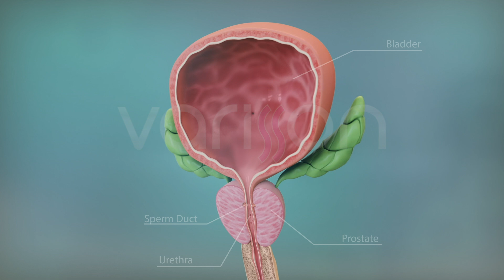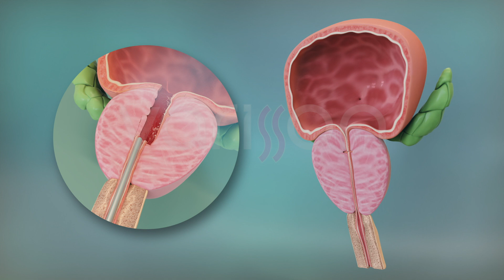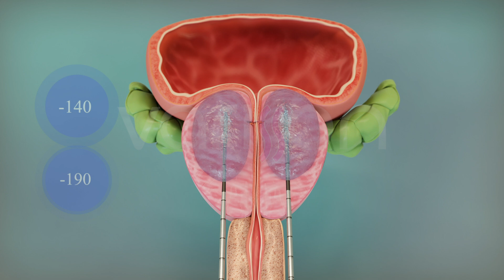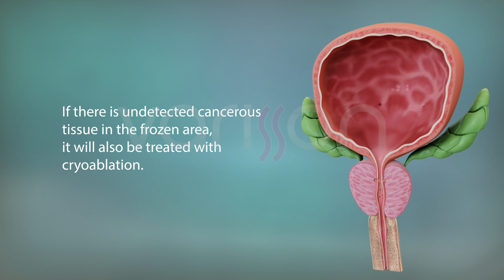CRYOABLATION TREATMENT FOR BENIGN PROSTATIC HYPERPLASIA (BPH)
The prostate gland is a walnut-sized organ located between the bladder and penis in men. The urinary canal, or urethra, passes through the middle of the prostate. Two seminal ducts open into the urethra. The main function of the prostate is to ensure the expulsion of urine from the bladder and semen from the penis during sexual intercourse.
In benign prostatic hyperplasia, also known as BPH, the parts of the prostate, especially those close to the bladder, enlarge, compressing the urethra and causing urination problems.
The most common treatment for prostate enlargement is a surgical operation called TURP. In this operation, an endoscope is inserted through the penis and the part of the prostate that compresses the urethra is torn apart and removed. This method, which can eliminate urinary problems in the early stages, unfortunately has significant side effects.
The most common of these is retrograde ejaculation. In retrograde ejaculation, since the seminal ducts and urethra are destroyed during surgery, the semen cannot be expelled from the penis during orgasm, but instead escapes into the bladder.
Other side effects of surgery include temporary or permanent urinary incontinence, impotence, and re-narrowing of the urethra due to trauma.
Due to these side effects, methods of shrinking prostate tissue by heating or freezing have come to the fore in case of prostate enlargement, instead of traumatic cutting with surgery. Among these, the method we most prefer in our centers is freezing, that is, cryoablation treatment.
In cryoablation, needles are inserted into both sides of the urethra by entering through the skin under local anesthesia, and the enlarged prostate tissue compressing the urethra is killed by freezing at -140-190 degrees. The body shrinks the frozen tissue over time, just like healing a wound. The pressure caused by the shrinking tissue disappears and the person begins to urinate normally again.
Since the urethra, sperm ducts and sphincters are not damaged during the freezing process, retrograde ejaculation and urinary incontinence do not occur. Since the nerves that provide erection are not touched, impotence does not develop. Since trauma to the urethra is minimal, subsequent urethral stricture does not occur. And finally, if there is an undetectable cancerous tissue in the frozen area, this cancerous tissue is also treated with cryoablation.